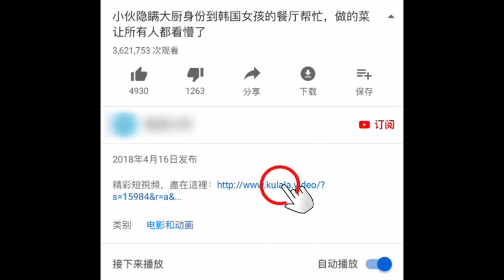总裁问灰姑娘要好处，不料灰姑娘直接撒狗粮，羡慕死人了！